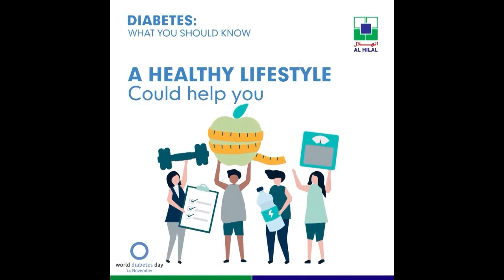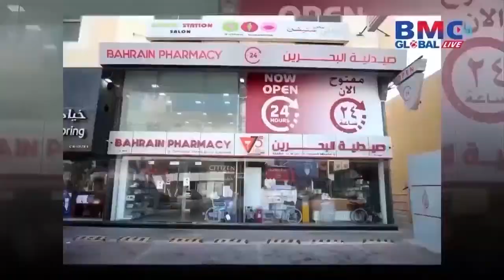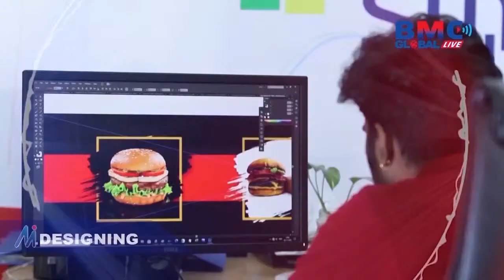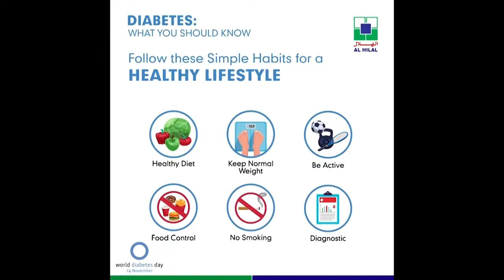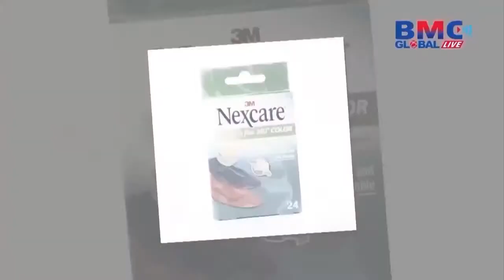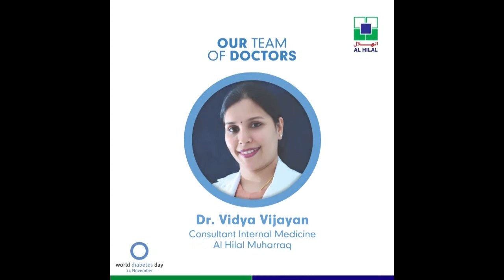A chat with with Ms Batool M Dadabhai & Ms Sonya Janahi | BizTalk | BMC Global Live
"Biztalk- stories behind business leaders" presented by BMC Global Live

Today we are meeting Ms Batool M Dadabhai- Board Member of  Dadabhai Group of companies and Ms Sonya Janahi- Founder & CEO of Maya La Chocolaterie

Host- Ms Raji Unnikrishnan (Sr Journalist)

"Biztalk" features in-depth interviews with chief executives and Bahrain's most consequential Business leaders, focussing on their success stories. Hosted by Senior Journalist Ms Raji Unnikrishnan, the weekly series explores how these leaders are addressing the needs of their employees, customers and stakeholders, the future of work, formative moments in their careers and beyond.

IMAC BMC is a multifaceted business house that runs promotional & entertainment activities for businesses to help them reach their potential clientele. We have established a full-fledged Event Management Studio namely ‘BMC Global Live’.